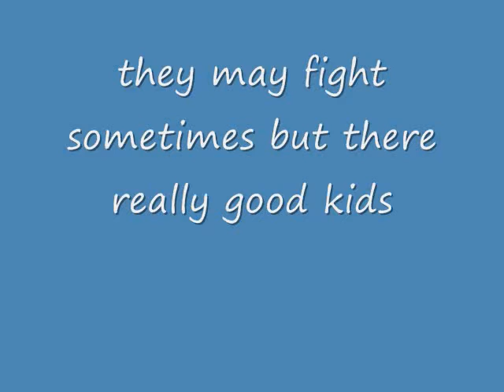my kids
heres a video of my kids